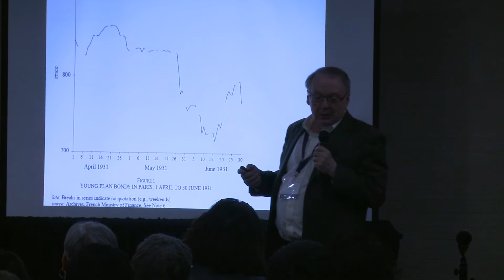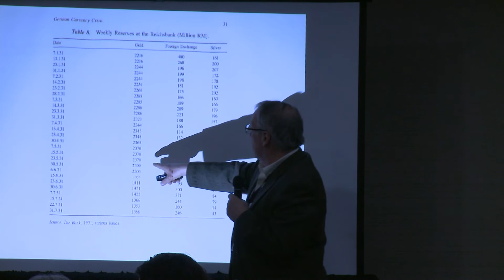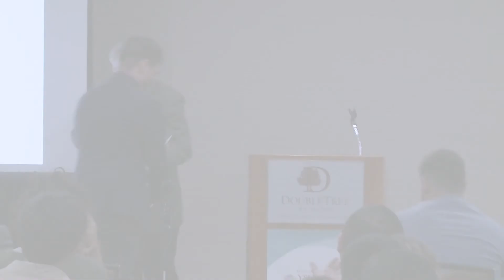FACTS - Thomas Ferguson | Blindspots in Economic Thinking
Thomas Ferguson is the Research Director at the Institute for New Economic Thinking. He is Professor Emeritus at the University of Massachusetts, Boston and Senior Fellow at Better Markets. He received his Ph.D. from Princeton University and taught formerly at MIT and the University of Texas, Austin.

This series of short talks highlights the "blindspots" in economics; the concepts that are vital to economic life, but that are often overlooked or inadequately incorporated in contemporary economic thought. Each talk examines a different concept economists have struggled with, and challenges us to explore it further.